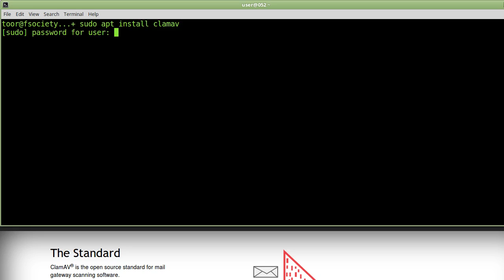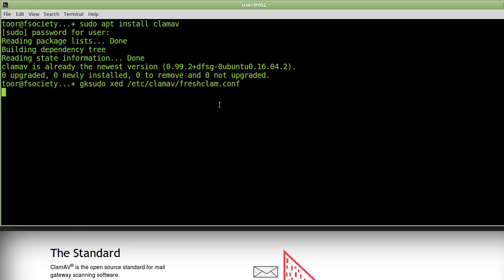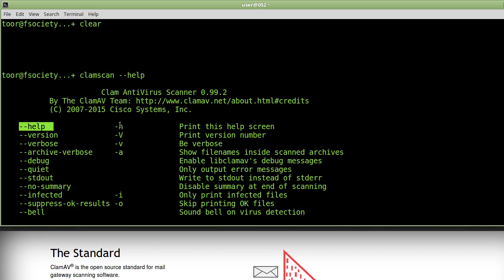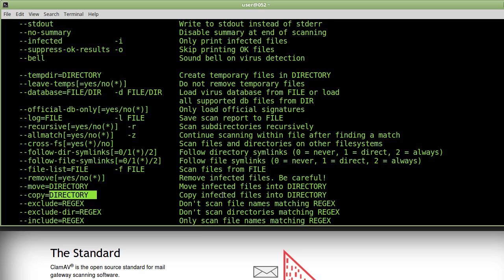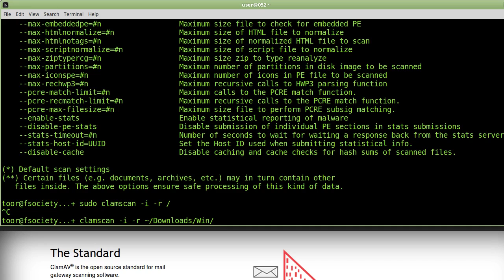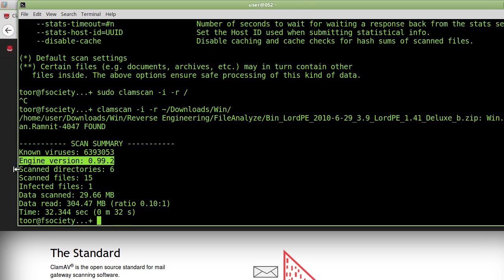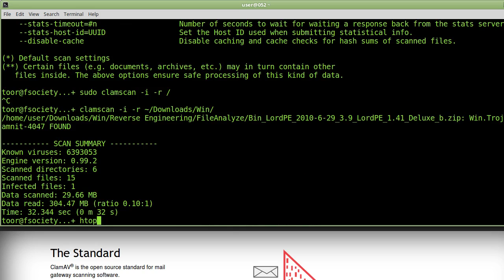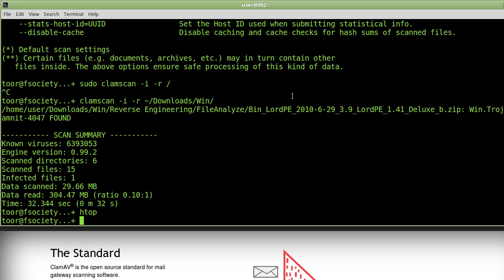Linux tutorijal 26 - ClamAV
Prikaz ClamAV Open Source antivirusa.